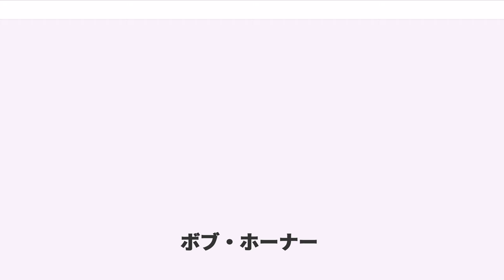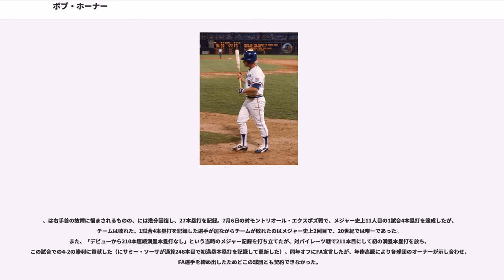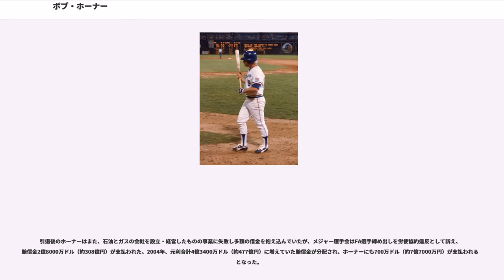ボブ・ホーナー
ジェームズ・ロバート・ホーナー（James Robert "Bob" Horner, 1957年8月6日 - ）は、アメリカ合衆国アリゾナ州出身の元プロ野球選手（内野手）。右投右打。「赤鬼」「黒船」などの異名を持つ。

カンザス州生まれ。アリゾナ州立大学時代のには、原辰徳を擁する東海大学との親善試合に来日。東海大学との5試合を含む全7試合において本塁打を放った。同年に創設されたゴールデンスパイク賞の最初の受賞者となり、当時のNCAAの通算本塁打58本とシーズン本塁打25本の新記録を樹立した（2013年現在はピート・インカビリアが通算本塁打100本とシーズン本塁打48本の記録を保持）。

1978年のMLBドラフトでアトランタ・ブレーブスより全体1位指名を受ける。マイナーリーグでの出場を拒み、いきなりメジャーデビューし（メジャーリーグではマイナー経験無しの選手は非常に稀）、6月16日のデビュー戦（対ピッツバーグ・パイレーツ戦）では第3打席にバート・ブレイレブン（通算287勝、のちにアメリカ野球殿堂入り）から2ラン本塁打を放つ。89試合出場で打率.266、23本塁打、66打点を記録し、オジー・スミスらを抑えて新人王を獲得する。

、と2年連続で30本塁打以上を放つ。は肩や足の故障に悩まされて79試合出場で15本塁打に終わったが、は大きな故障もなく、2シーズンぶりの30本塁打以上を記録し、キャリア唯一のMLBオールスターゲーム出場を果たすなど、ブレーブスの4番打者として成績を重ねた。

1983年1月、4年間550万ドルの契約を結んだ。この時の契約は、体重109kgの彼が、シーズン中の金曜日に13回体重を計量し、97.5kg以下の場合に1回あたり約7,700ドル、合計10万ドルのボーナスの出来高契約を含むものであった。

、は右手首の故障に悩まされるものの、には幾分回復し、27本塁打を記録。7月6日の対モントリオール・エクスポズ戦で、メジャー史上11人目の1試合4本塁打を達成したが、チームは敗れた。1試合4本塁打を記録した選手が居ながらチームが敗れたのはメジャー史上2回目で、20世紀では唯一であった。また、「デビューから210本連続満塁本塁打なし」という当時のメジャー記録を打ち立てたが、対パイレーツ戦で211本目にして初の満塁本塁打を放ち、この試合での4-2の勝利に貢献した（にサミー・ソーサが通算248本目で初満塁本塁打を記録して更新した）。同年オフにFA宣言したが、年俸高騰により各球団のオーナーが示し合わせ、FA選手を締め出したためどこの球団とも契約できなかった。

浪人寸前のところを4月13日に関根潤三率いるヤクルトスワローズへの入団内定、18日契約、27日午後4時34分に日航機JAL61便で成田空港に来日、10月21日の最終戦に出場後、22日夜ノースウェスト機で帰国というスケジュールであった。背番号は「シーズン50本塁打」という期待を込めて50に決まった。ヤクルトでのデビュー戦（5月5日対阪神4回戦、神宮）の来日第3打席で仲田幸司の初球の外角低めの速球を905グラムの日本製バットで叩いて右翼ポール際へ1号2ラン本塁打。翌6日の2戦目では池田親興からなんと3本のソロ本塁打を放った。1回二死での第1打席（来日第5打席）に0ボール2ストライクでの3球目真ん中低めのスライダーを左翼へ、3回の第2打席は3ボール1ストライクから四球、5回無死での第3打席は2ボール1ストライクでの4球目内角高めの速球を左中間へ、7回無死での第4打席はフルカウントでの6球目外角高めの直球をバックスクリーン中央へ叩き込んだ。2試合目の本塁打は3本とも打った瞬間にそれと分かるものであり（3本合計の推定飛距離380m）、その際の観客の反応も大歓声というよりは、明らかに呆気にとられたような歓声と拍手が多くを占めていた。最初の2試合で6打数5安打、打率.833、本塁打4、打点5、四球2の日本球界デビューで、5月7日の3試合目に対戦した伊藤文隆、御子柴進、福間納はストライクでの勝負を避け、事実上の敬遠策であった。5月9日の4試合目は佐世保で白武佳久が真っ向勝負して、初回二死...